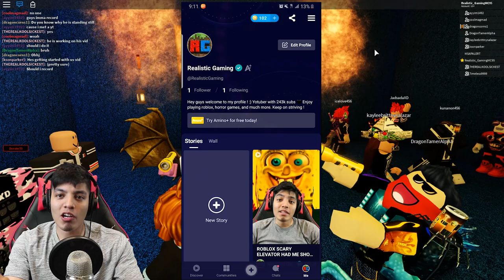ROBLOX NEW SCARY STORIES 2019 😱 (HOW TO ENTER GIVE AWAY!)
ink to my amino profile!

list=PLmXG5JxeMAwR1zfLkgu9KGIYBcEIGur7-